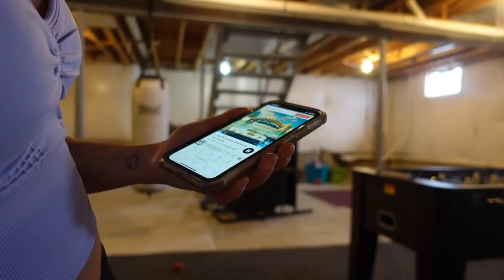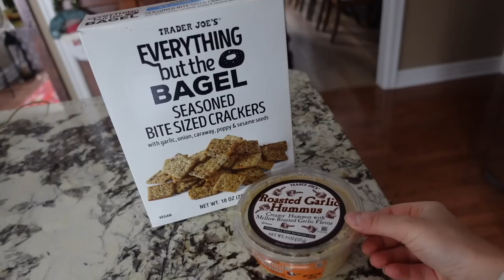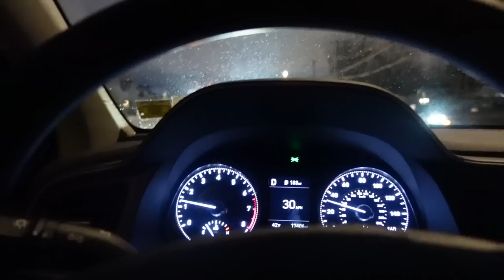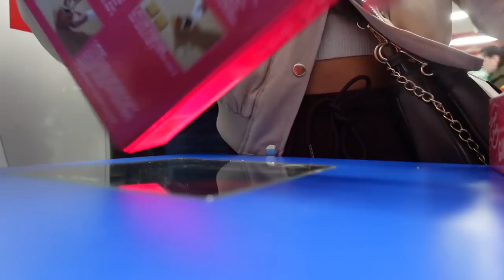CHRISTMAS PREP WITH ME! last minute shopping, wrapping gifts, snow storm, and mini life update!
MERRY XMAS EVE FAM!! welcome to day 11 of 12 days of vlogmas! can you believe 12 days of vlogmas is almost over?! The days have flown by and I've been doing my last minute prep for christmas weekend! happy hannukah and merry christmas (to those who celebrate) and if not, I hope you all have a wonderful weekend! stay safe and healthy! 💕❄️

glass coffee mugs
princess polly set

whitefox boutique: JORDANXO
Paragon Fitwear: JBAUTH
Care/of: JORDANBAUTH50
little words project: JBAUTH15
princess polly: BAUTH20
FabFitFun: BAUTH
Zaful: jbauth
Dossier: Jordan_10
Nail Addict: JordanBauth
RIND Snacks: JORDAN20

sub count:56,219

Music by Chinsaku - A b s t r a c t